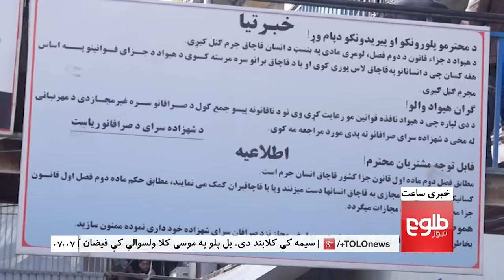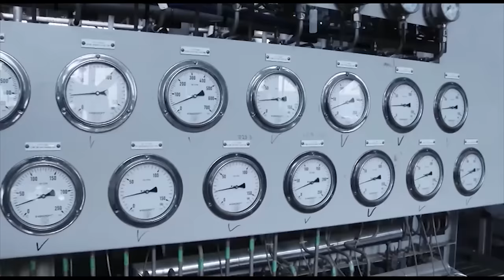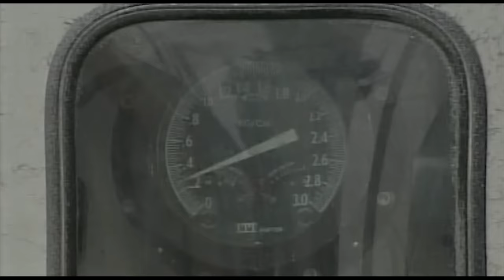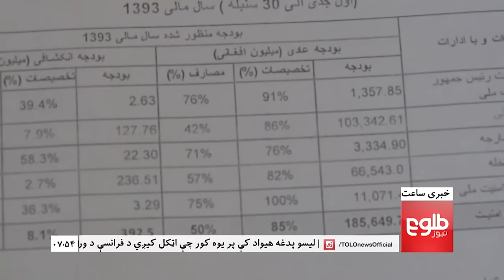LEMAR News 18 November 2015 /۲۷ د لمر خبرونه ۱۳۹۴ د لړم